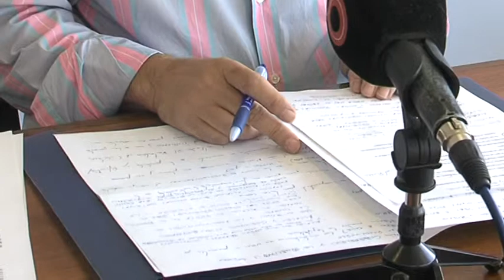LARGAS COLAS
El Psoe critica las largas colas que soportan los automovilistas en sus desplazamientos del centro a la playa y viceversa. Afirman que la falta de agentes de la policía local y de conos que regulen el tráfico provocaron un caos circulatorio que deja una mala imagen de Chiclana